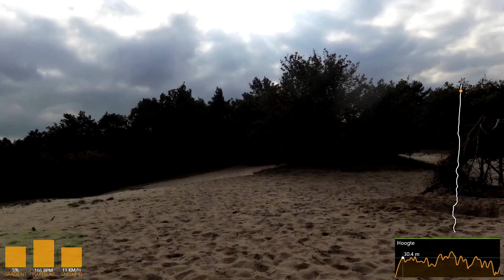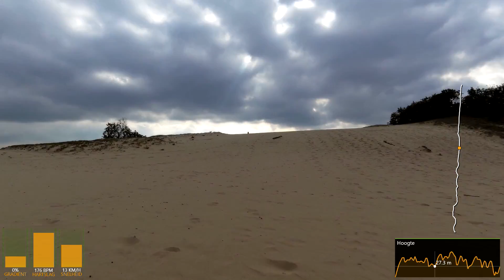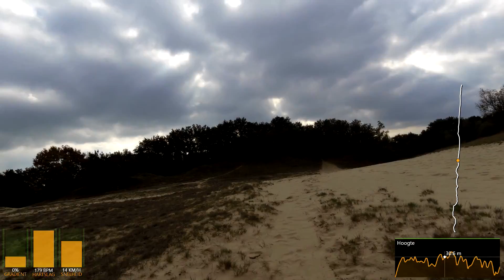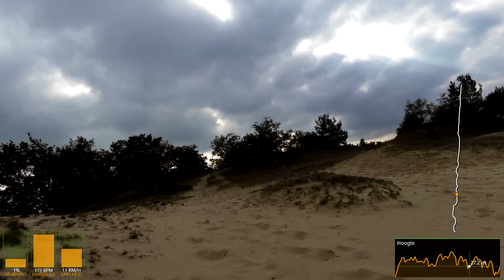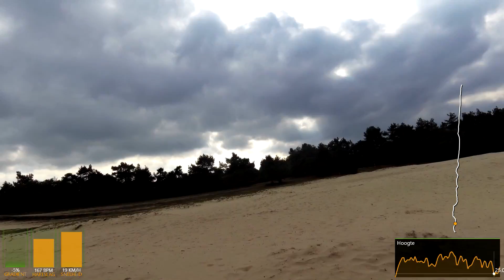Fat LDD oversteek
Meer weten over deze route, like onze Facebookpagina !
Meld je ook aan bij onze MTB FB groep: MTB XL NL-BE